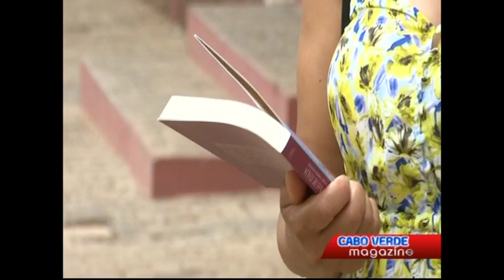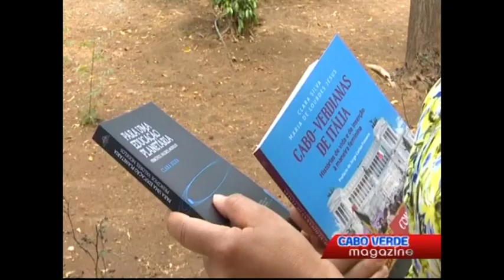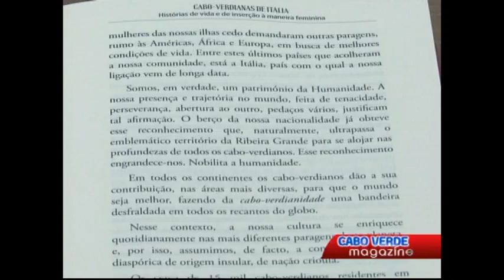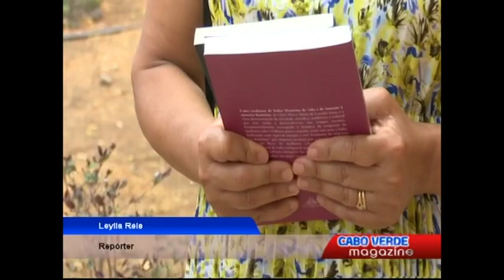Cabo Verde Magazine - 28 julho 2021